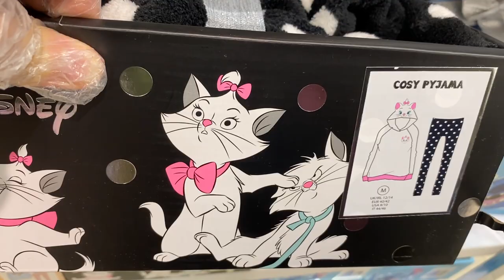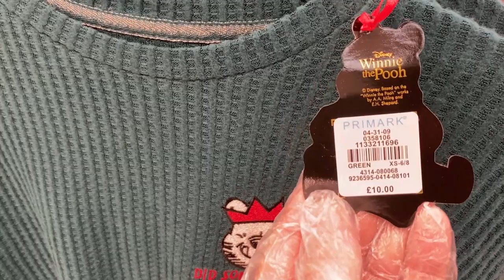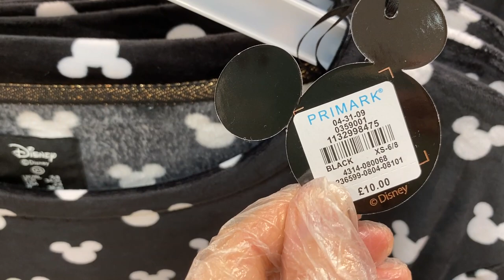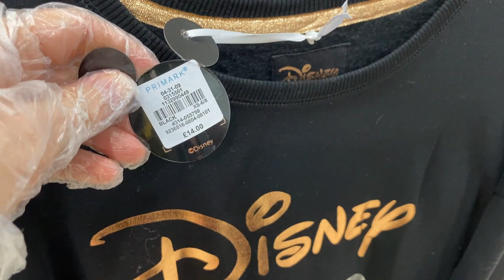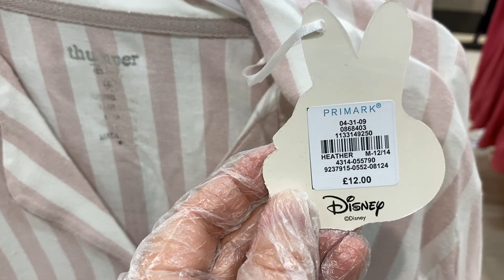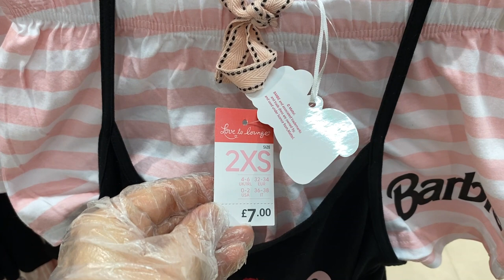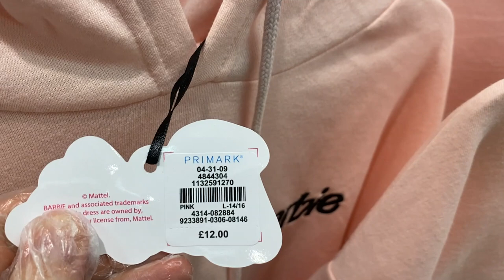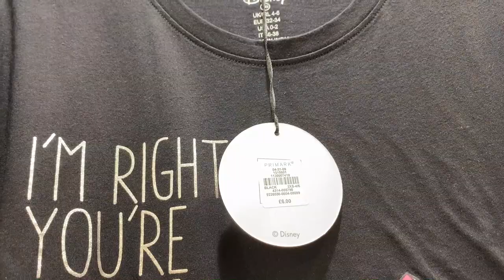PRIMARK WOMEN'S PYJAMAS | November, 2020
Primark - Watch Ladies Nightwear - All Pyjamas for Sale.